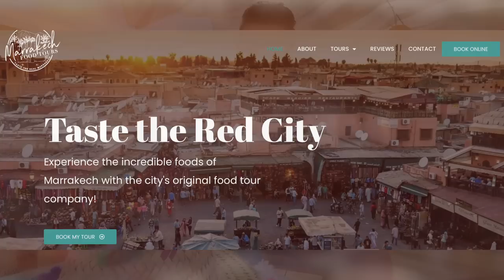We Ate The STRANGEST Late Night STREET Food in MARRAKECH, MOROCCO!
Welcome to MOROCCO! Our First Time in The Continent of AFRICA! On our spare day In the city of Marrakech, we decided to go on a full on late night food tour with Marrakech Food Tours, thrown in at the deep end and starting off strong with some roasted lamb from a deep fire pit. then some spicy olives and a prickly pear...